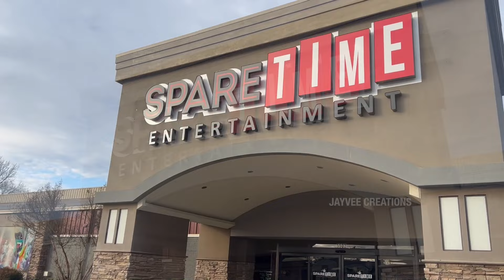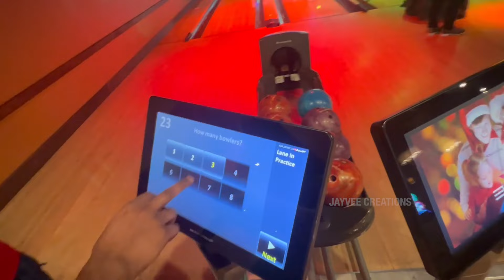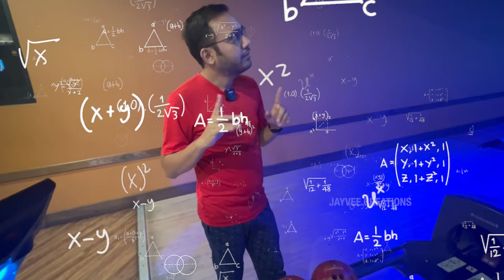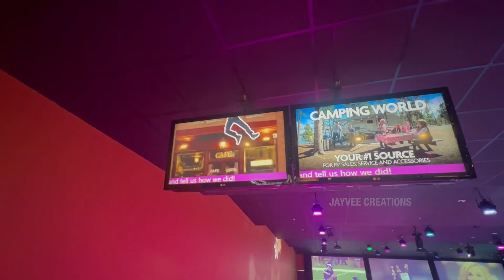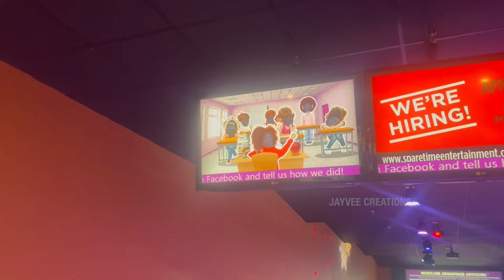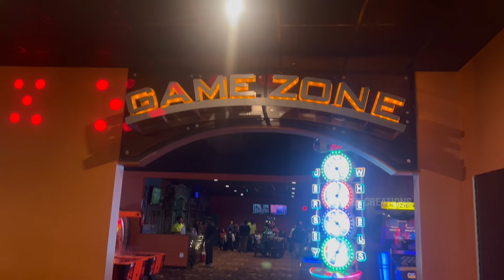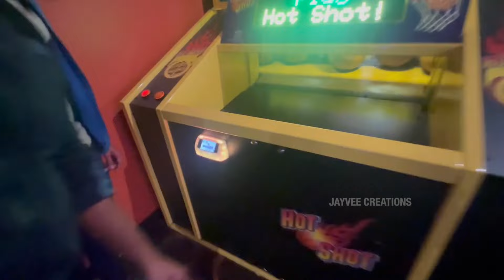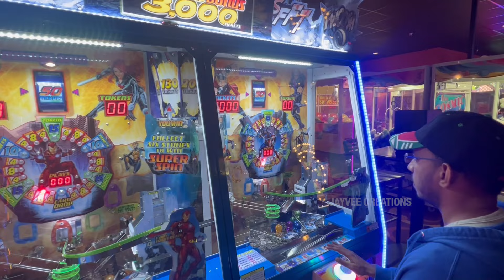Guess who's back? Bowling & Arcade Vlog | Sparetime | USA TRAVEL VLOG | JayVee Creations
Vanakam Friends! Guess who's back in town!? Our Main man Mr. Jagan! He traveled from Vadapalani in Chennai to Singapore and finally landed here in the USA! He's a bit jet-lagged so he thinks he's been to Singapore but it was just a connecting flight lol. Today we are going to Spare Time Entertainment to play Bowling! A sport that involves the player rolling a bowling ball toward a set of 10 pins. The points are added according to the number of pins that have been knocked down. The player with the maximum number of points wins! We also went to the Arcade and Played Various games like Air Hockey, Hot Shot, Wack & Win, and much more.
It's a great game to play with friends and family! You can also celebrate birthdays here as well! So if you ever need a fun activity to do! Try this. We hope you like this video!

Video Editing by Troika Graphics & Animation